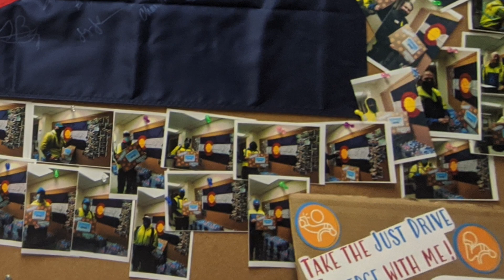Republic Services Just Drive Campaign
Today, employees of Denver Hauling division pledged to "Just Drive" and keep themselves and others safe by avoiding distracted driving!